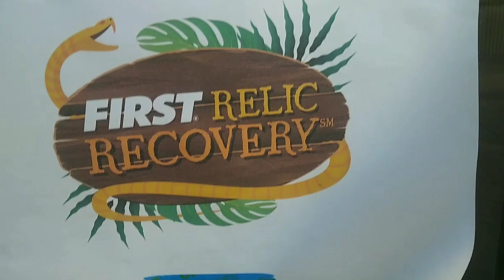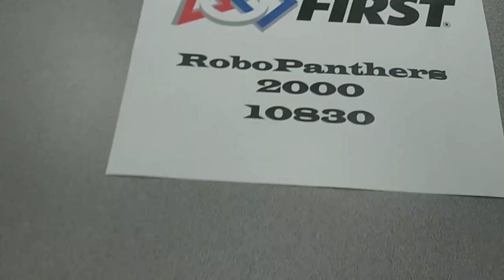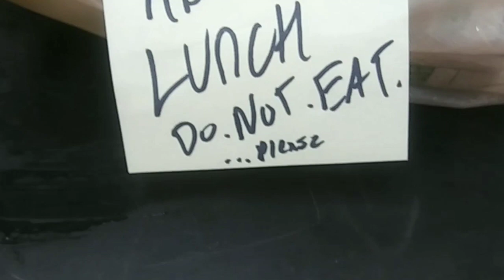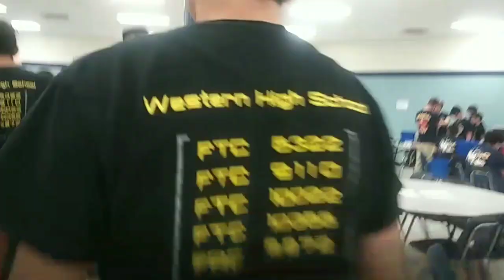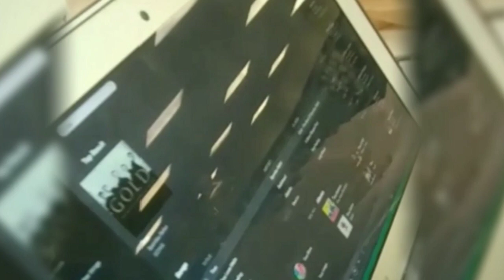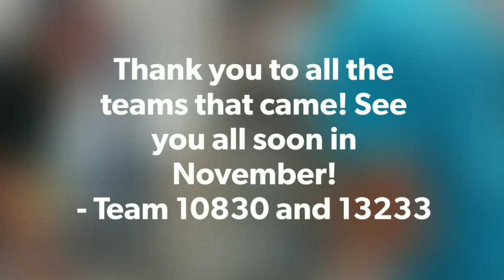Vlog #2 - October 21st, 2017 - How to Host a Scrimmage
(From Previous Description)
Coral Springs Charter, Coral Springs, FL- October 21, 2017 -

 Today we hosted the scrimmage at our school in order for all of us to understand the game and collaborate with all of the other teams. We had a great time during the day, and the meetings were very helpful. We even had a limbo competition and promising robots. From RoboPanthers2000 and RoboPanthersTwo, thank you for coming and we will see you soon in November!